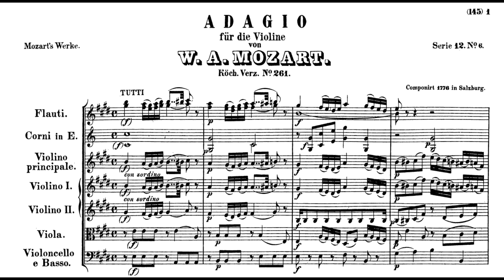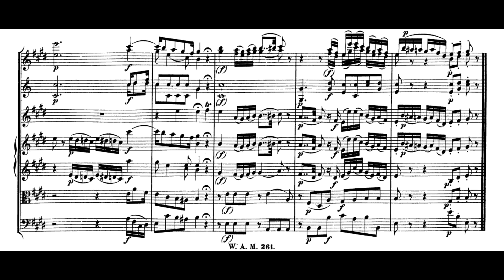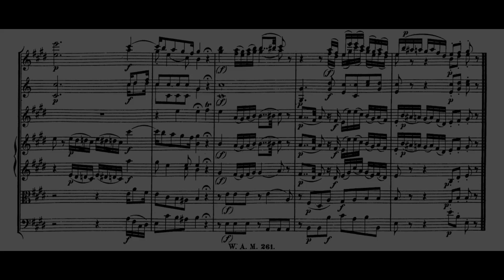Wolfgang Amadeus Mozart - Adagio in E Major for Violin and Orchestra, K. 261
Leopold Hager
Netherlands Chamber Orchestra

Wolfgang Amadeus Mozart (baptised Johannes Chrysostomus Wolfgangus Theophilus Mozart) was an influential composer of the Classical era, who showed prodigious ability from his earliest childhood. Competent on keyboard and violin, he composed from the age of five and performed before European royalty. At 17, he was engaged as a court musician in Salzburg, though he later moved to Vienna, where he achieved fame but little financial security. During his final years in Vienna, he composed many of his best-known symphonies, concertos, and operas, and portions of the Requiem, which was largely unfinished at the time of his death. The circumstances of his early death have been much mythologized. He composed over 600 works, many acknowledged as pinnacles of symphonic, concertante, chamber, operatic, and choral music. He is among the most enduringly popular composers, and his influence on subsequent Western music is profound; Beethoven composed his own early works in the shadow of Mozart, and Haydn wrote that "posterity will not see such a talent again in 100 years."